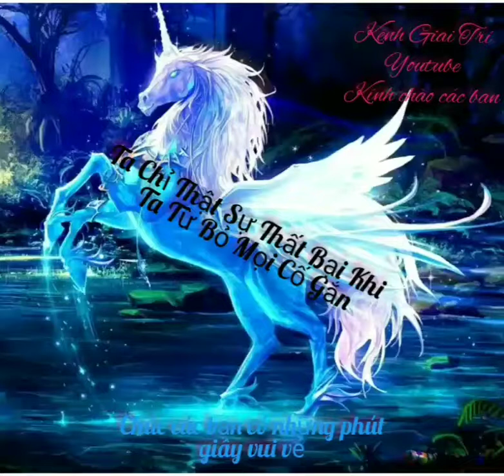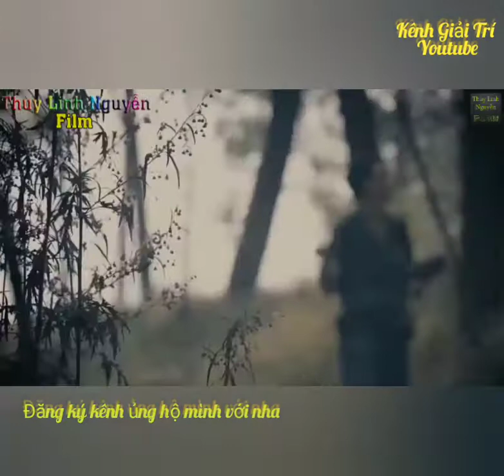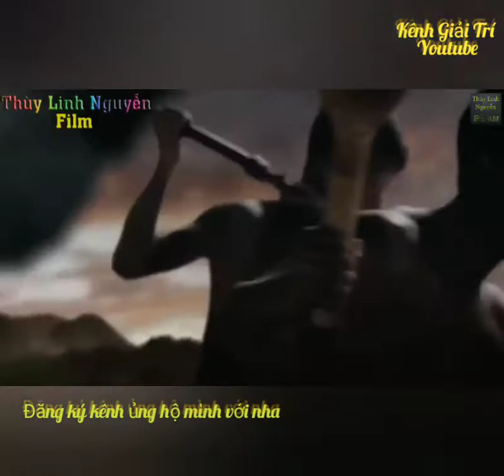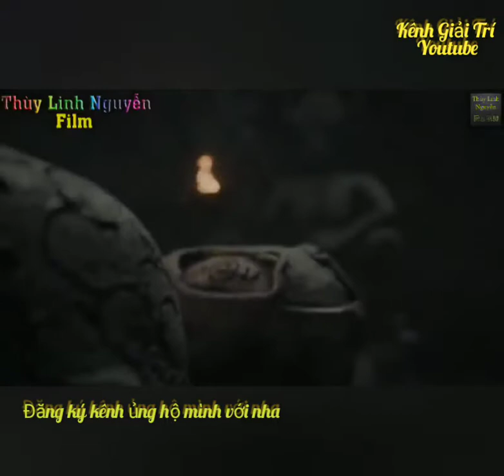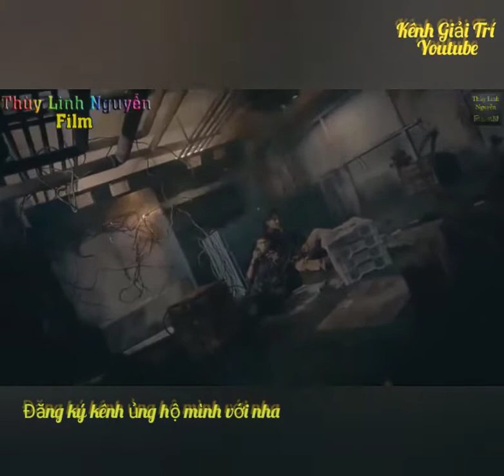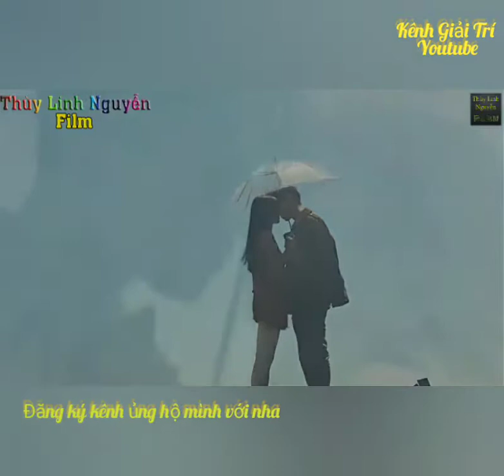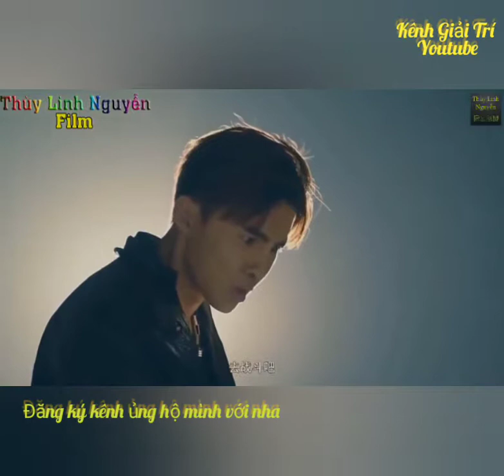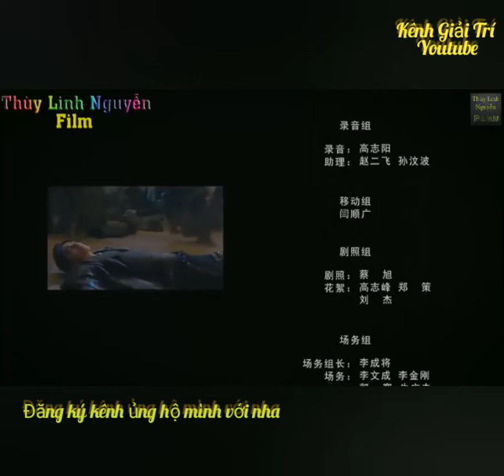Truyền thuyết rồng thiên | Phim Hành Động Viễn Tưởng 2019